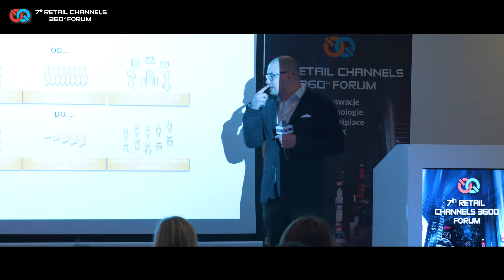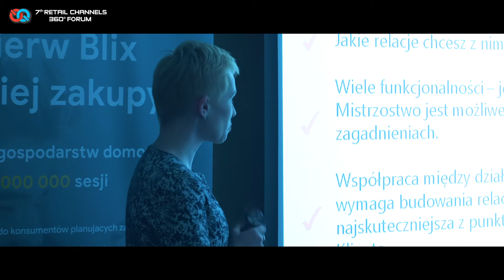VII FORUM RETAIL CHANNELS 360°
Relacja z VII Forum Retail Channels 360°. Więcej informacji o wydarzeniu